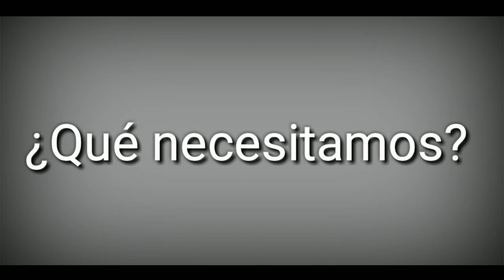Rellenador Automático para Acuario💧¡EXTRA FÁCIL! | DIY | Kleiner Fish Aquarium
Hola, amigos acuaristas. Bienvenidos a Kleiner Fish Aquarium, tu espacio sobre acuariofilia en YouTube.

En este video muestro un tutorial sobre cómo hacer un rellenador automático casero de forma fácil y sencilla.

La idea original la saqué del Sistema de acuario ATO sistema de control de nivel de agua

Esta fue mi versión, obviamente puede ser mejorada en cuanto a la estética dependiendo de su creatividad.

Kleiner Fish Aquarium